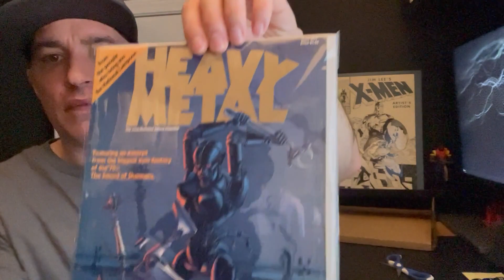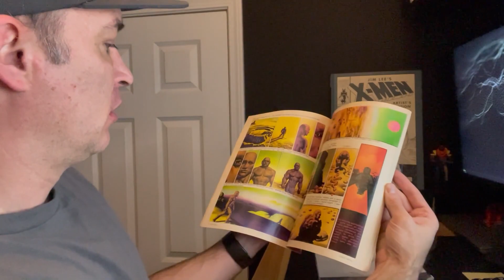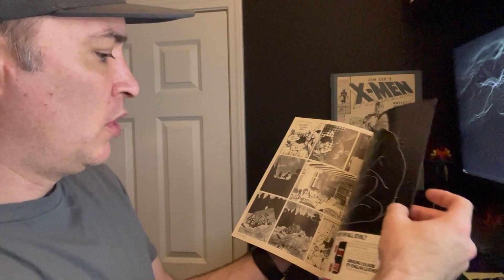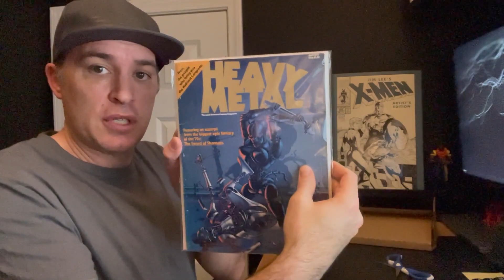Heavy Metal 1 - April 1977: Adult Fantasy Comics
Heavy Metal Magazine Issue #1 - April 1977 - The Adult Illustrated Fantasy Magazine from The Creators of The National Lampoon.

Adult Fantasy Comics
Featuring "The Sword of Shannara".